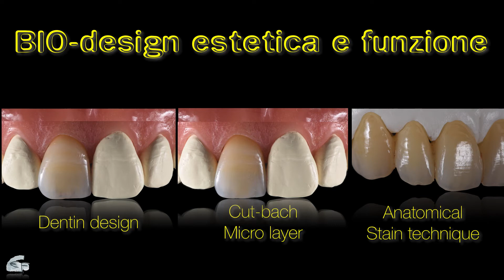N°8 Filmato n°8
Analogico-digitale: Il meglio delle due tecnologie
I nuovi protocolli di lavoro su flussi analogico-digitali.
Di Enrico Ferrarelli e Gilberto Gallelli